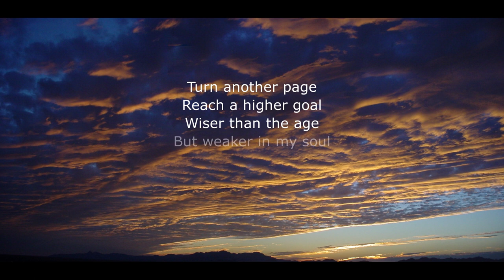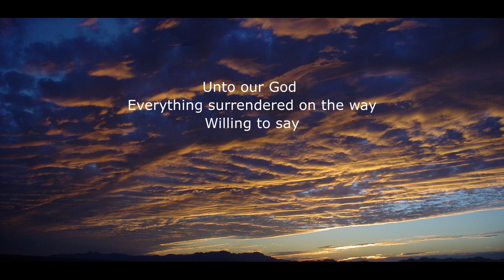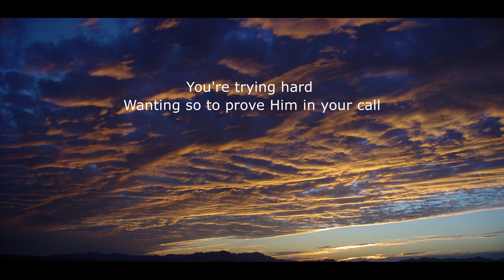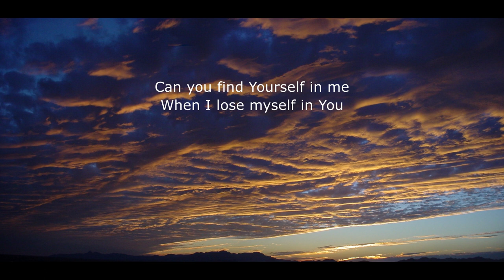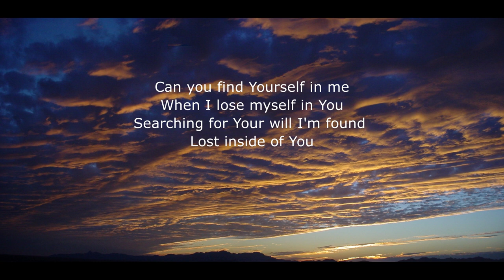Jon Gibson & Crystal Lewis - Lost in You w/lyrics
Soaring song